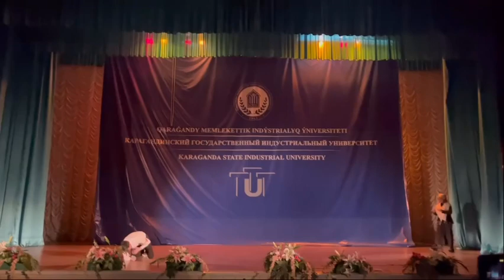Тәуелсіздік күніне орай “Саналы ұрпақ” ұйымының атынан қойылған концерттік іс-шарадан үзінді!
Қарағанды Индустриялық университетінің қабырғасындағы “Саналы ұрпақ” ұйымының белсенділері Қазақ елін елімізге орны ерекше мерекемен яғни Тәуелсіздік күнімен құттықтаймыз🇰🇿
Егемен еліміздің ұлық мерекесі - Тәуелсіздік күні құтты болсын! Тәуелсіздігіміз әрқашан тұғырлы болғай! 2021 жылы Қазақстан Республикасының Тәуелсіздік күніне орай “Саналы ұрпақ” ұйымының атынан қойылған концерттік іс-шарадан үзінді!